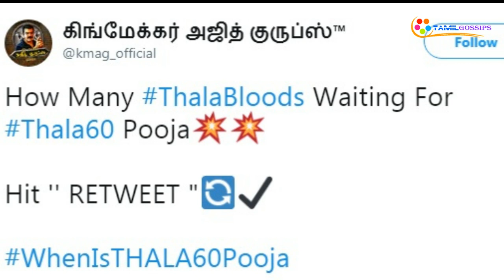அஜித் 60... தல ரசிகர்கள் கொண்டாட்டம்..!